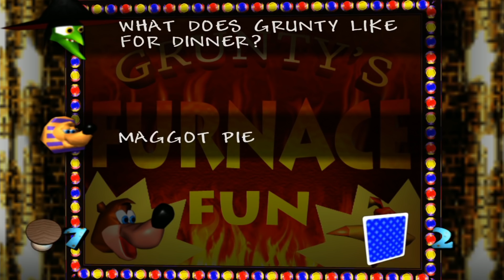Banjo-Kazooie REDUX Part 16 - Playing Gruntilda's Games